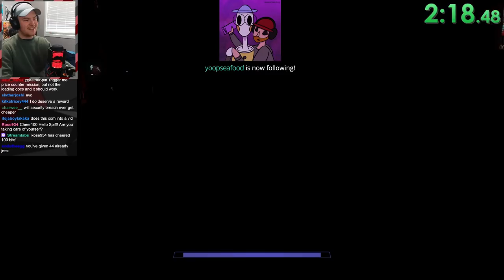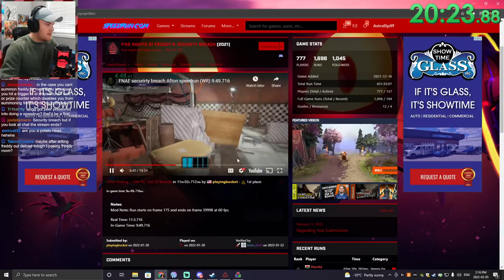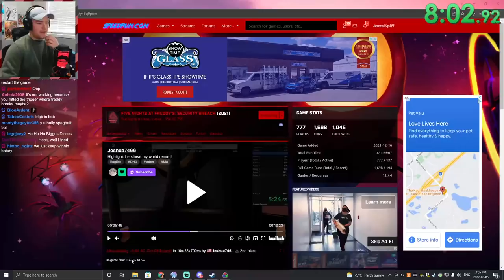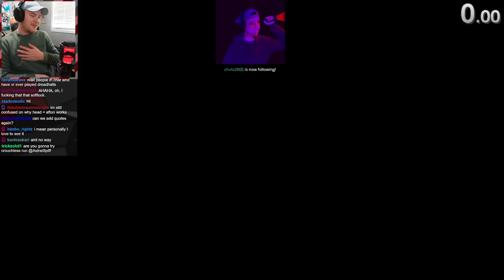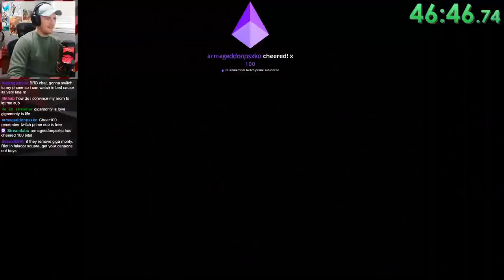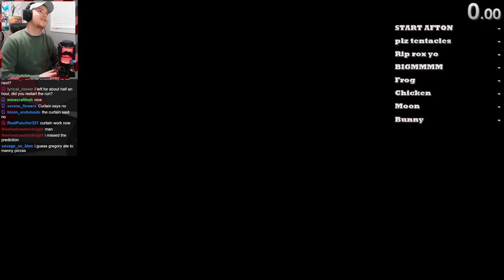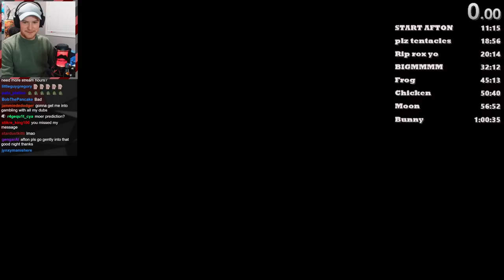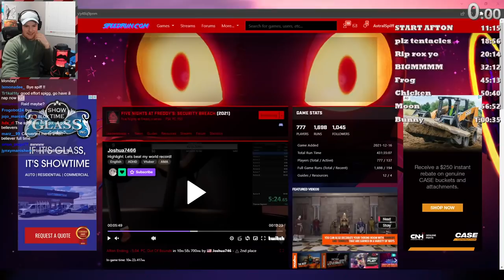Beating Bosses Backwards Speedruns VOD From The 5th Of March 2022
This is the longest VOD so far.

This Channel Is Mainly Managed By JustBen